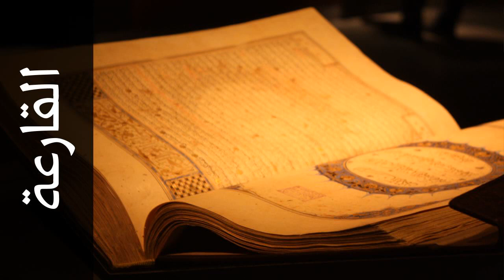سورة القارعة عبدالله الكندري - Surah Al-Qaari'a Abdullah Al-Kandari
استماع سورة القارعة  كاملة بدقة عالية للقارئ الشيخ عبدالله الكندري  - حفص عن عاصم  .

Surah Al-Qaari'a ( The Calamity ) recited by Qari Abdullah Al-Kandari  - Rewayat Hafs A'n Assem .